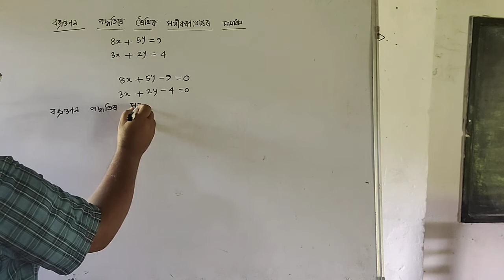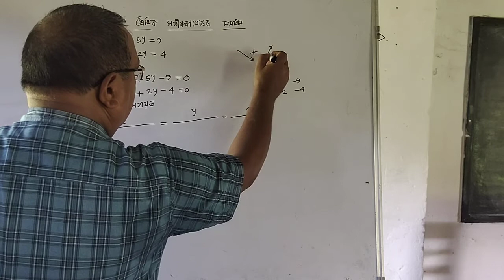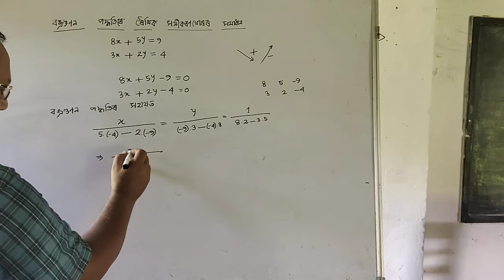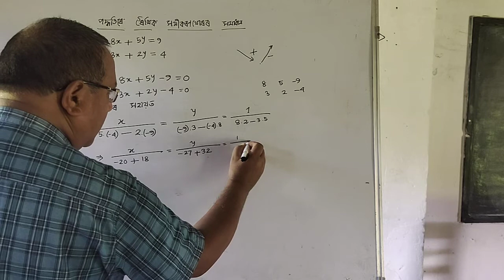Solving a linear simultaneous equation by Cross Multiplication method (Assamese)D.Bora